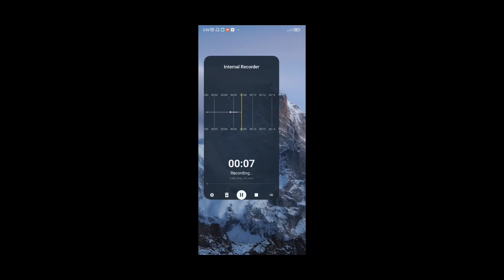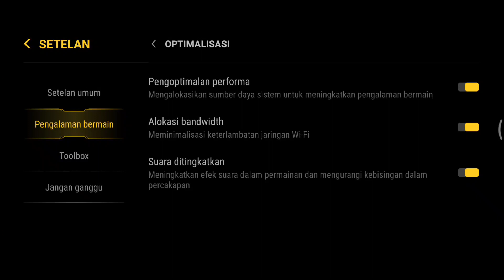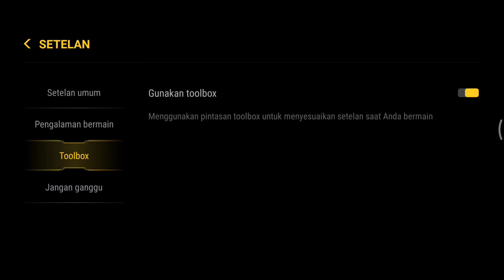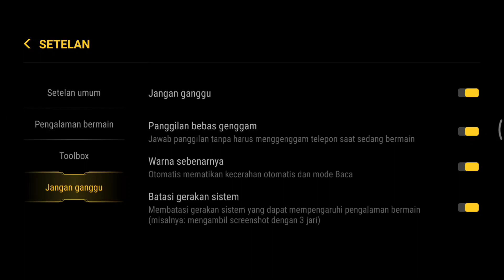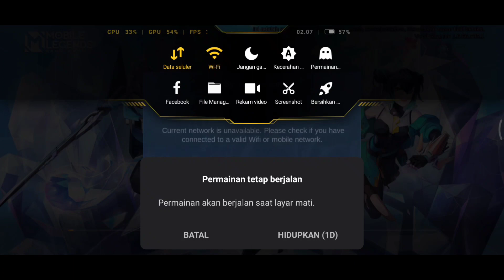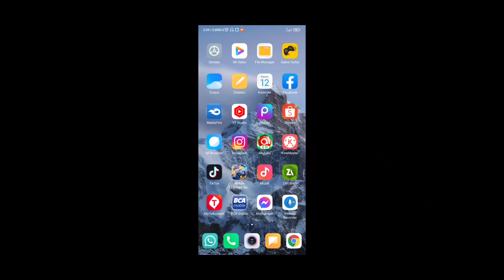game turbo redmi 9A dan redmi 9C terbaru ‼️ work 💯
halo guys  slamat dtang di chanel saya lovita chanel, video kali ini saya bagi tutorial game turbo lagi yaitu game turbo all xiaomi

jadi buat tmn2 yg ga ada game turbo nya kaya xiomi redmi 9c dan redmi 9A, bisa pakai apk ini ,buat munculin game turbo nya